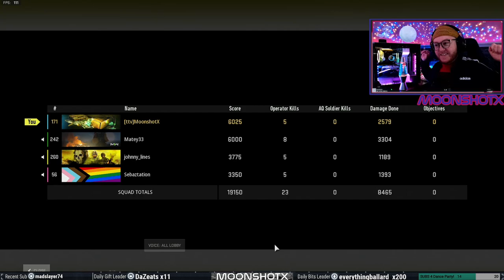Mayor of Dub City.